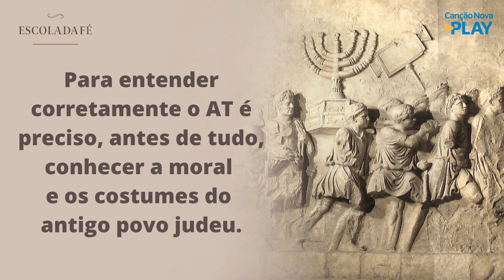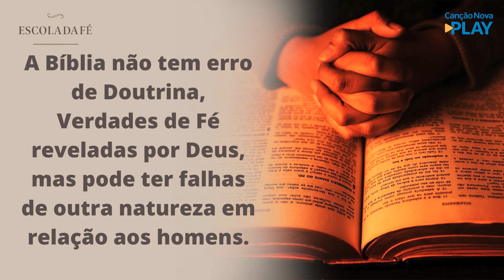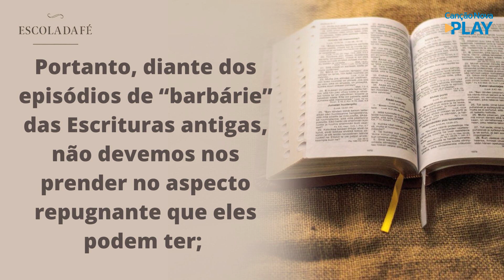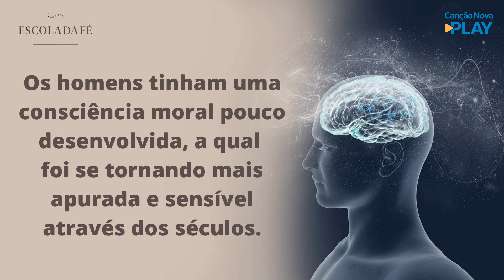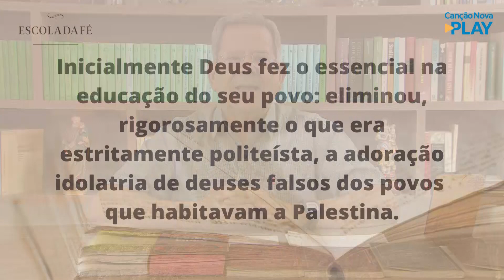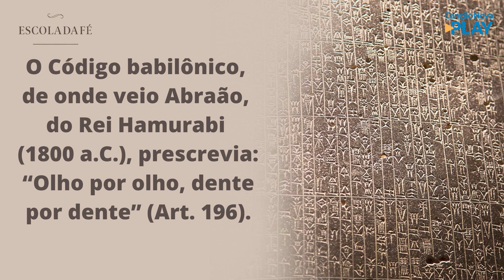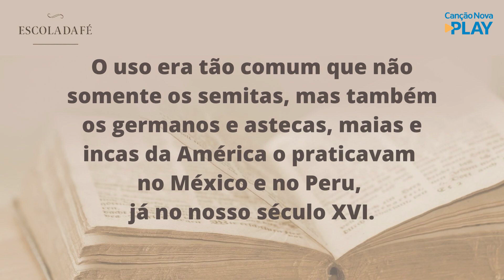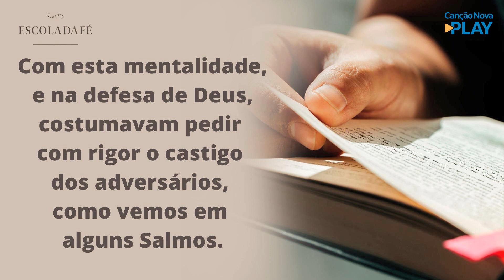Escola da Fé - A Moral do Antigo Testamento (11/11/2021) Aula 05